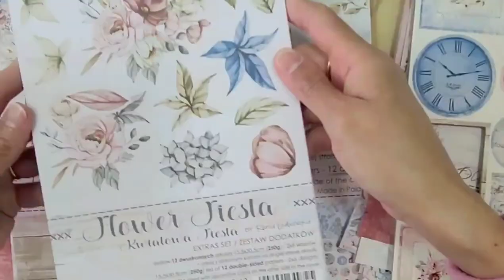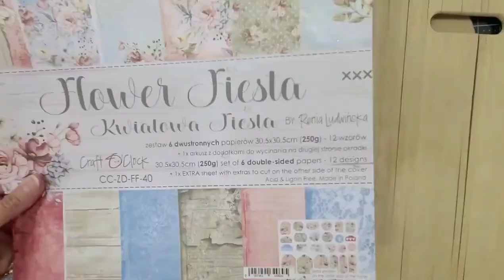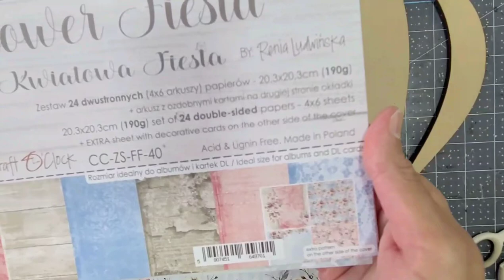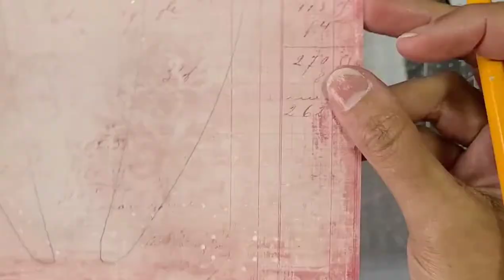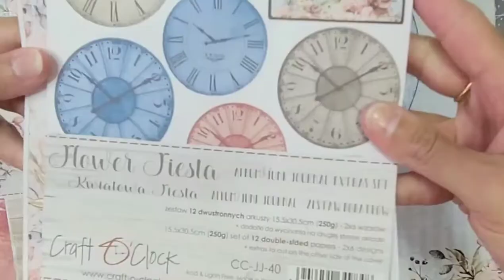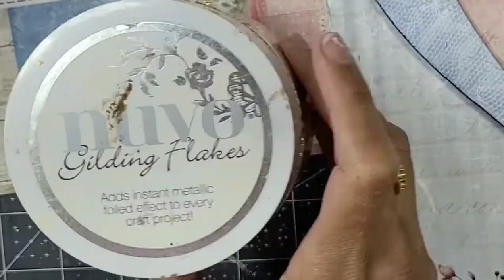Altered Chopping Board Tutorial for Home Decor Craft O'Clock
Sharing a wall decor piece with a mini photo holder for @homedecor_craft.o.clock
It's so easy to make a cool decor piece for your surroundings or as a lovely gift for someone special with the beautiful papers by @craft.o.clock
To create this, I upcycled my damaged wooden chopping board. Instead of discarding it, I thought to upcycle it to a home decor piece:)
To decorate it I used the "Flowers Fiesta Collection" @craft.o.clock. This Collection is absolutely pretty with very soft n lovely colors with lacy n attractive backgrounds. It also has charming flowers and adorable elements to fussy cut.

You can watch the step by step process on Home Decor Craft O'Clock YouTube channel.

For this creation I used:
Flower Fiesta Collection 12 by 12, 8 by 8 and 6 by 6
Flower Fiesta Collection  - Junk Journal
Flower Fiesta Collection - Extras Set
Cardboard Die Cut Quotes @mixedmedia_craft.o.clock
Also, used
Hot air balloon mdf base @themixedpalette_mdf @nicolepalos
Chipboards @scrapaholicschipboard
Flowers @primamarketinginc

Hope you enjoy my project and it inspires you to create something special.